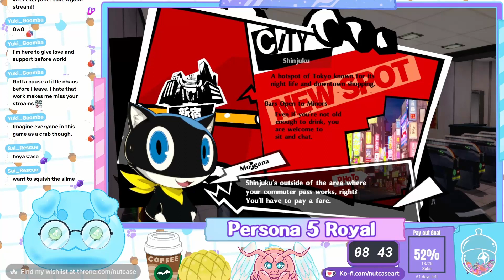Persona 5 Royal Ep. #54